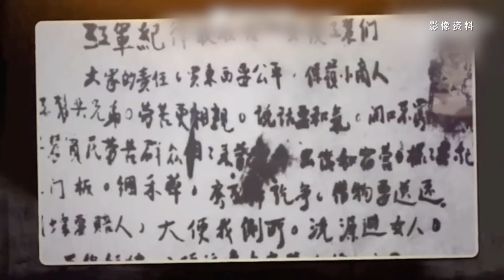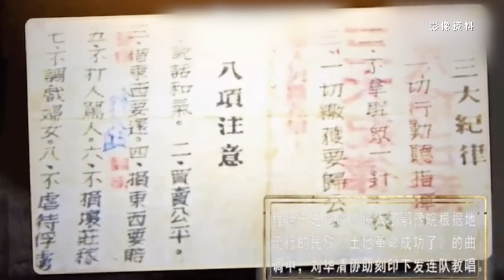《红动济宁，我心向党》 第18集 红色经典第一歌